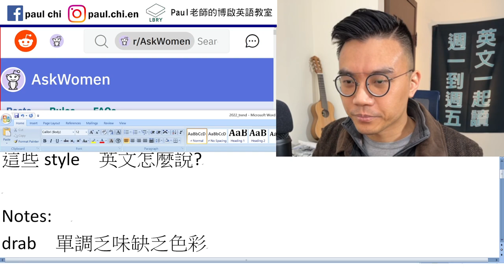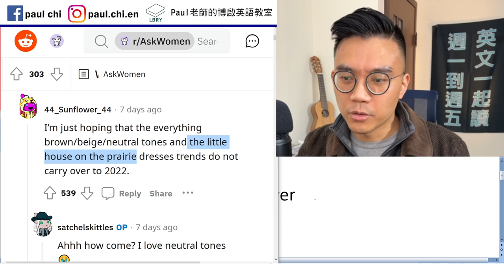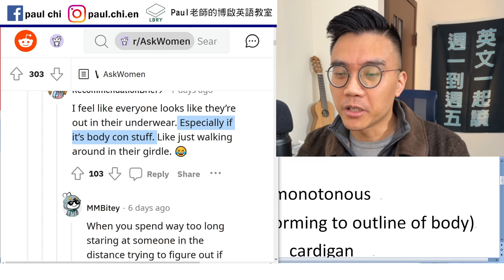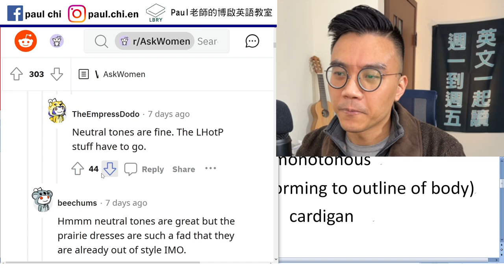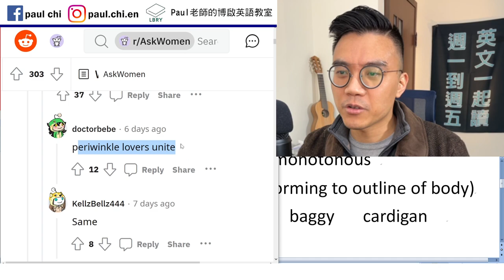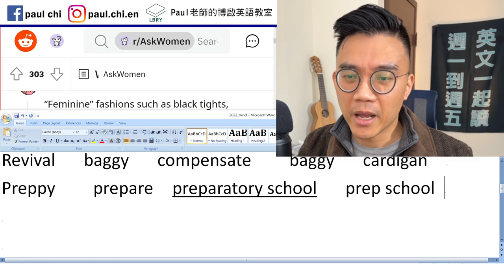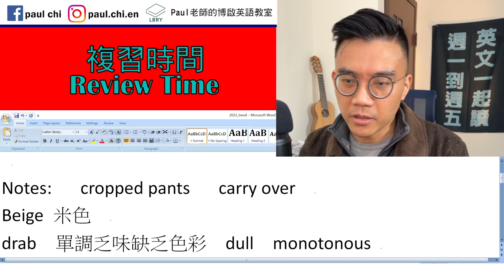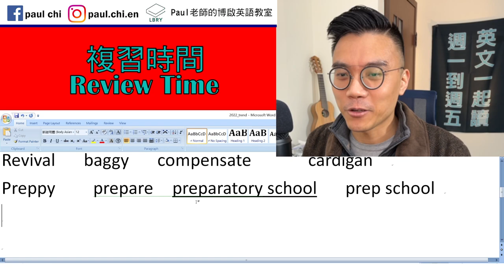【免費英文課 episode 342】2022 潮流預測 (西方觀點) / 這些時尚風格英文怎麼說？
Notes:

cropped pants   carry over
Beige 米色
drab  單調乏味缺乏色彩  dull  monotonous
Body con   (body conscious / conforming to outline of body)
Revival   baggy   compensate      cardigan
Preppy    prepare  preparatory school   prep school

LBRY: Paul老師的糟糕英語教室